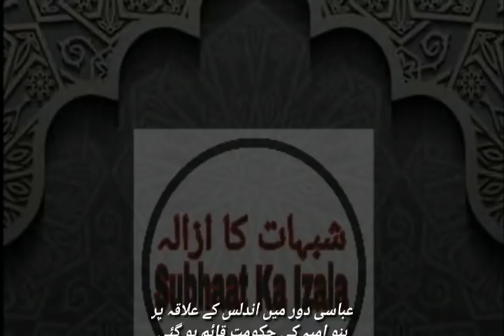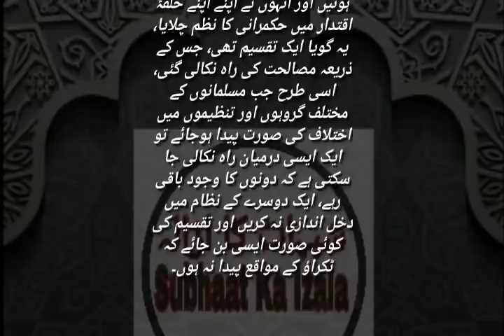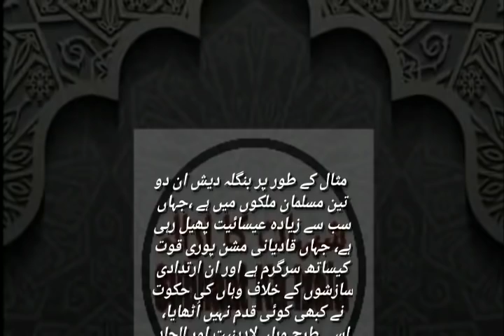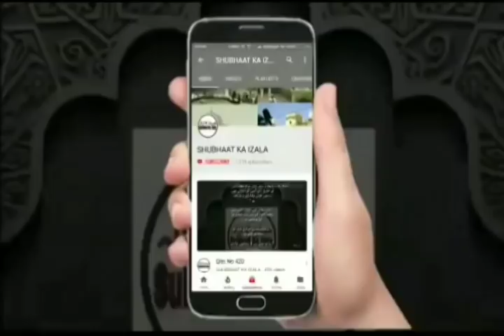Ikhtelaf Ka Ilaj ¦इख़्तेलाफ़ का ईलाज¦ by Maulana Khalid Saifullah Rahamni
اختلاف کا علاج
فقیہ العصر حضرت مولانا خالد سیف اللہ رحمانی
(سکریٹری وترجمان آل انڈیا مسلم پرسنل لا بورڈ)

Ikhtelaf ka ilaaj
Maulana Khalid Saifullah Rehmani Sahab
Must be listen